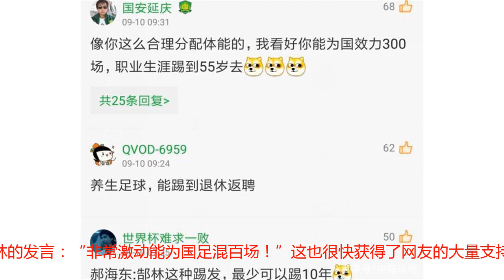32岁功勋国脚赛前发言引全民怒斥：被嘲讽国足最水！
国足在输给卡塔尔之后，即将迎来又一个西亚的对手巴林，而对于32岁的老国脚郜林来说，这是一个特殊的比赛，他将迎来自己为国足征战的100场比赛，可以真正地称得上国足一名“功勋老将”了。赛前发布会郜林也主动谈到了这次百场里程碑，而他的言论却在网上引发了网友的疯狂嘲讽，令人感慨万分。郜林作为恒大的前锋，一直是中国现今球员中进球效率最高的球员之一，在2015赛季，他更是在中超出场25次打进了13个进球，而在本赛季，他也已经有8个进球入账。可以说，郜林在广州恒大的攻击能力还是得到了印证，特别是他与外援的配合愈发默契，让他的助攻数也不断攀升，本赛季中超已经贡献4次助攻。然而，在国家队中，郜林的进球却并不太多，甚至被称为“郜飞机”，在中国队与卡塔尔的比赛中，郜林就首发出战，而他在比赛中虽然多次积极回抢参与防守，但是在进攻端的表现却不敢恭维，始终没有为球队创造太好的机会，甚至一度浪费了武磊的妙传。被很多球迷戏称为“中国队进攻终结者”！如今，在这场国足100场里程碑比赛前，郜林在发布会上骄傲地表示，自己能踢100场比赛非常激动，也十分自豪。这样一番言论瞬间引发了中国球迷的疯狂吐槽和嘲讽。在有球迷调侃郜林的